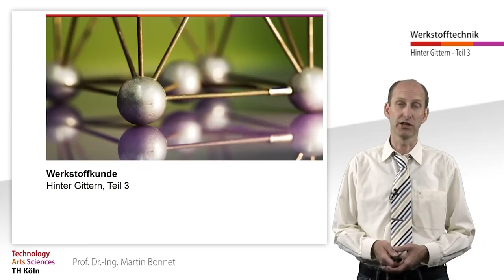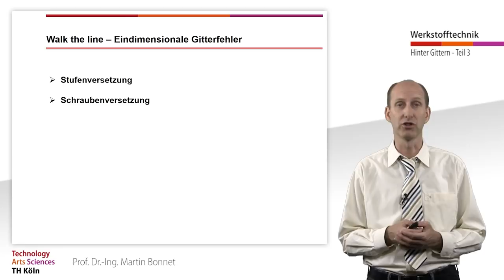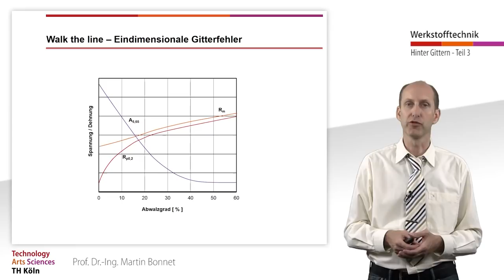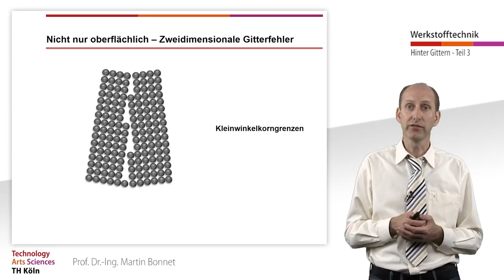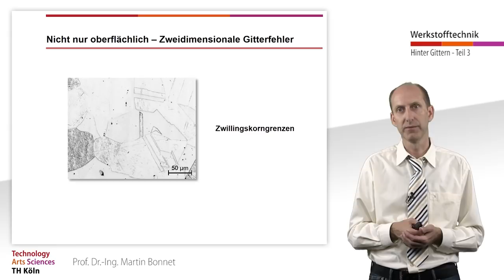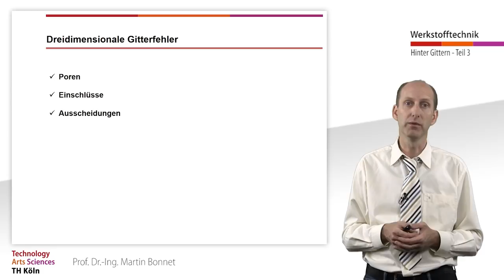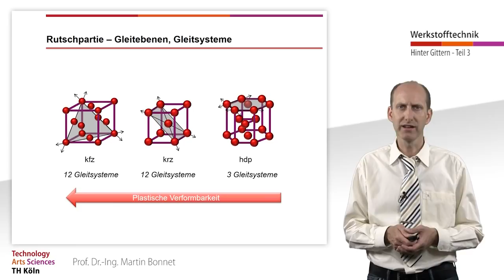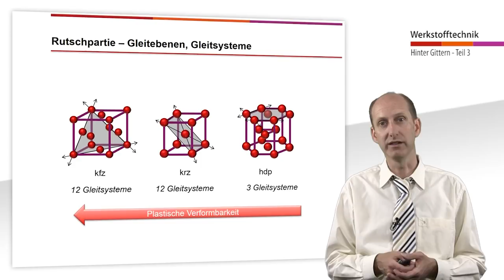Die Welt der Werkstoffe, Hinter Gittern, Teil 3: Gleitebenen und Gleitsysteme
Lernziele:
- Sie sind in der Lage, die Auswirkungen plastischer Verformung auf die Werkstoffeigenschaften zu beschreiben
- Sie können die Auswirkung von Gitterfehlern auf die Werkstoffeigenschaften erklären

00:00 – Einleitung
00:27 – 1D Gitterfehler
04:45 – 2D Gitterfehler
07:28 – 3D Gitterfehler
08:13 – Gleitebenen und Gleitsysteme